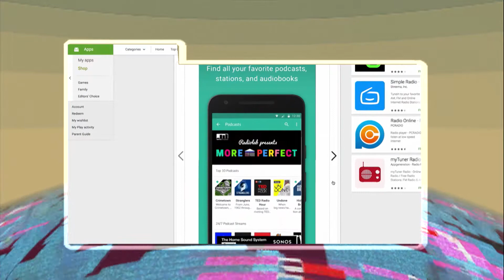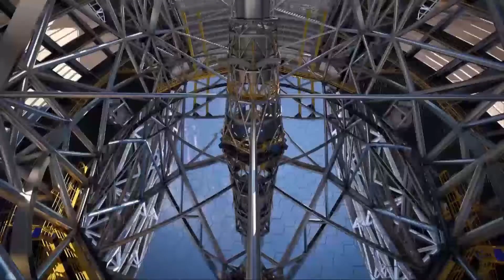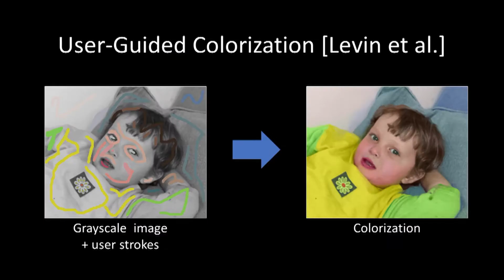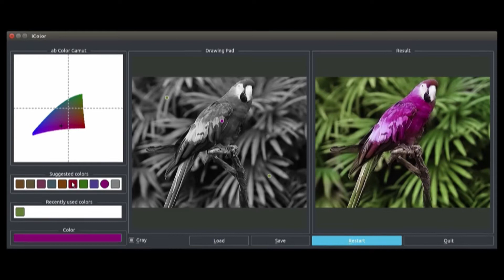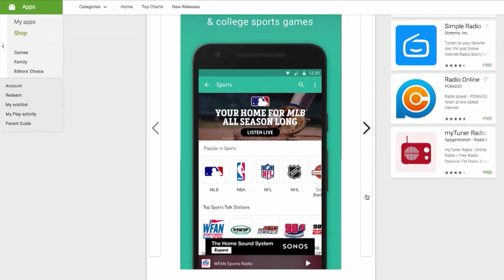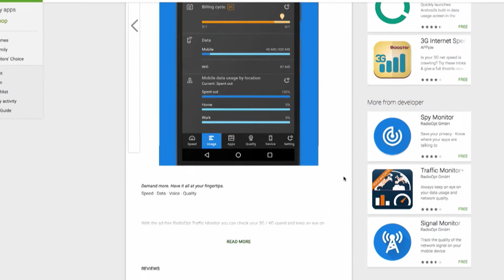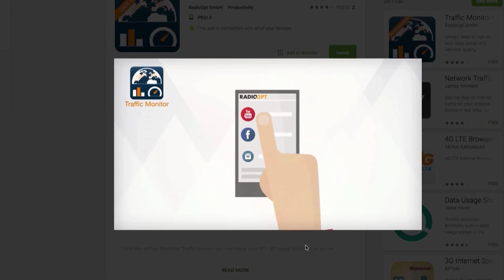Emisiunea Publika Online din 10 Iunie 2017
Știrile de azi: DARPA și Boeing lucrează de mult timp la un avion spațial hipersonic, BMW a prezentat o motocicletă electrică,  iar în Chile a început oficial construcția celui mai mare telescop optic din lume.

Rubrica jocuri ne aduce următoarele noutăţi: Ubisoft a lansat primul trailer pentru FarCry 5, Codemasters a dezvăluit secvenţe de gameplay din modul de joc World Rallycross din Dirt4, iar Bandai Namco a anunţat că Tekken 7 va fi lansat curând pe toate platformele.

Gadgetul zilei este cea mai mică și mai ieftină dronă DJI, numai bună pentru selfie.

La categoria aplicaţii venim cu o aplicație simplă de colorat pozele alb-negru, un program care îți permite să asculți radio online şi o aplicaţie care poate contoriza traficul de date consumat de smartphone-ul tău.